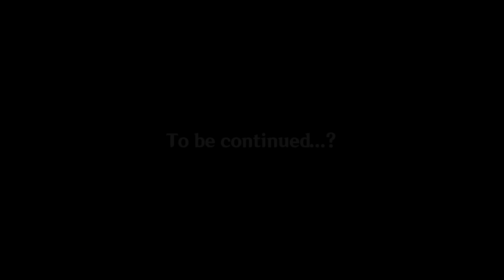I promised to myself that I'm gonna save y'all... | PART 3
Part 3 is here! hope you guys liked it!

thanks to Waddles, Frances and Scarlett! ehe~